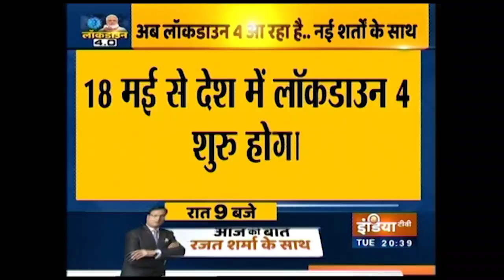Lockdown to be extended beyond May 18, but with an entirely new set of rules: PM Modi